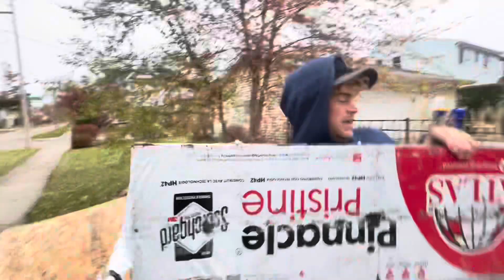3 LAYER ROOF going SMOOTH